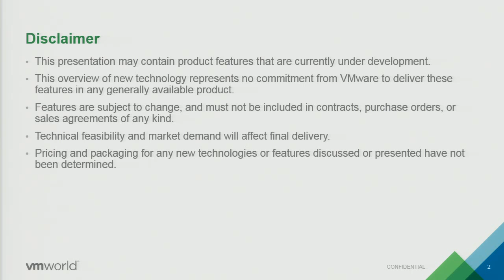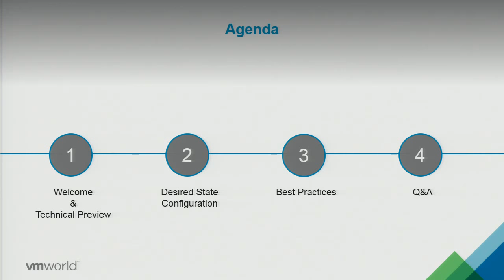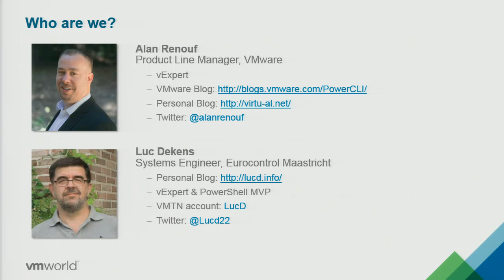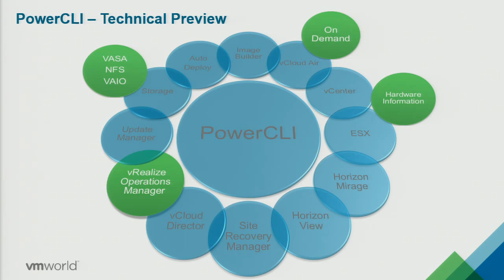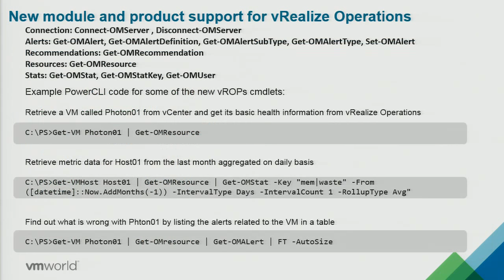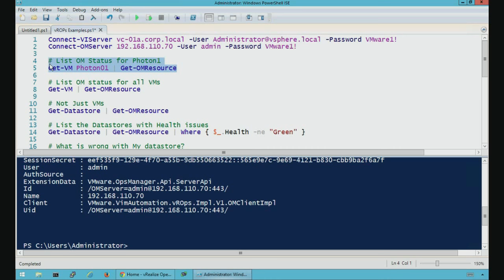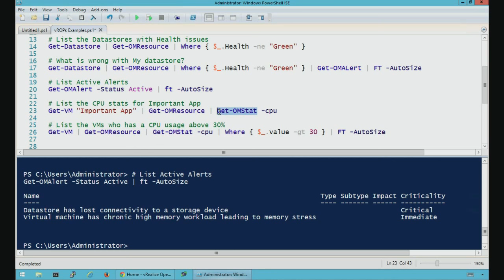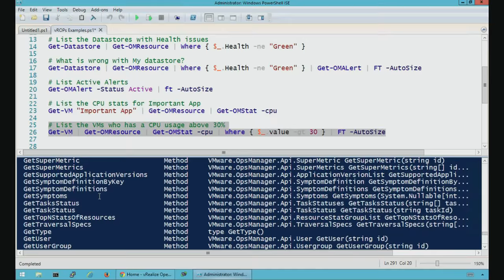VMworld 2015: INF5211 - Automating Everything VMware with PowerCLI – Deep Dive